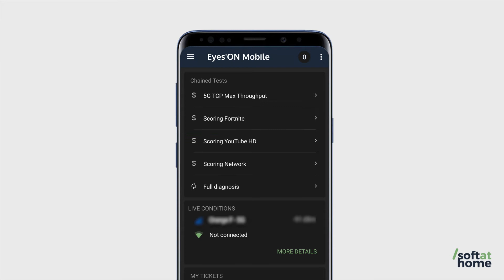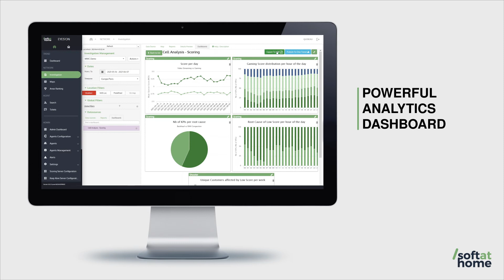Eyes'ON solution for Service Scoring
As the telecommunication market evolves new technologies emerge bringing new services and higher expectations. To ensure that you keep your subscribers satisfied, monitoring the throughput is not enough! Some popular services like gaming, VoLTE, Vo5G, VoWiFi are highly impacted by latency and its stability.
Eyes’ON allows service providers to pro-actively ensure that their network can deliver any service to their subscribers and be alerted before subscribers notice degradations.